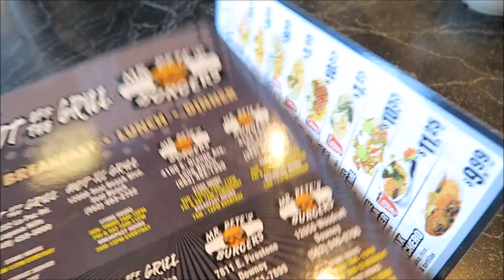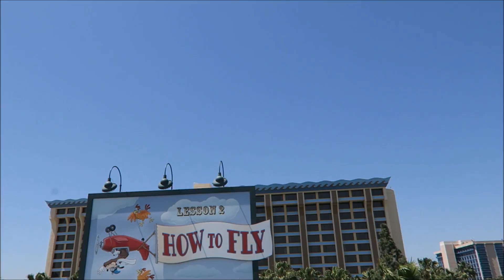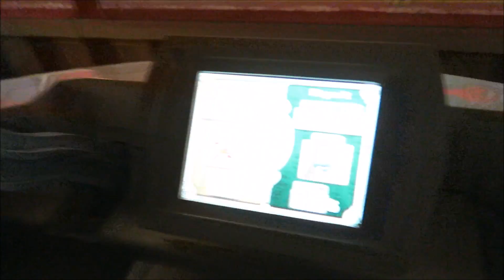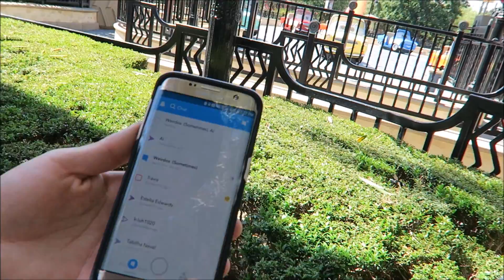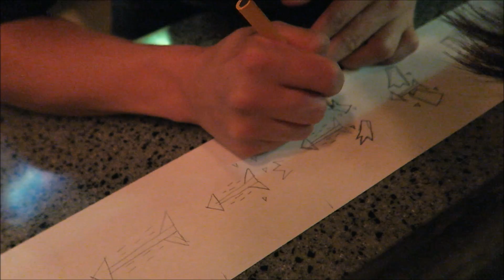MARRIAGE LICENSE & SPONTANEOUS DISNEY DAY! 4-21-17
63 DAYS!